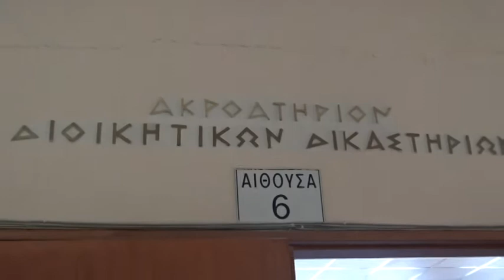Λάρισα: Αστυνομικό ρεπορτάζ